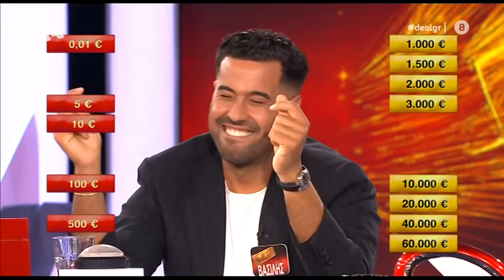DEAL ΕΠ 10/5/2021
ΨΥΧΑΓΩΓΙΚΗ ΕΚΠΟΜΠΗ ΜΕ ΤΟΝ ΧΡΗΣΤΟ ΦΕΡΕΝΤΙΝΟ